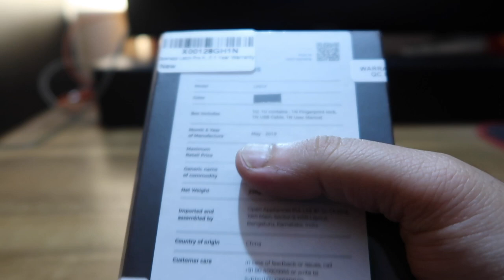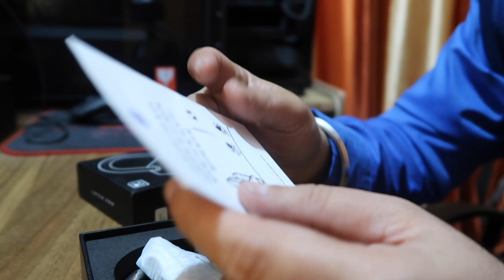Openapp Latch Pro Keyless Entry Smart Fingerprint Lock unboxing and review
This video is about "Openapp Latch Pro Keyless Entry Smart Fingerprint Lock unboxing and review

Microphones:
zoom h2n

Gimbal I use :